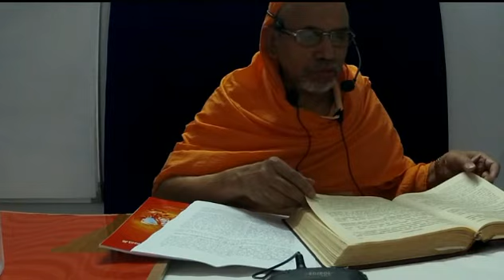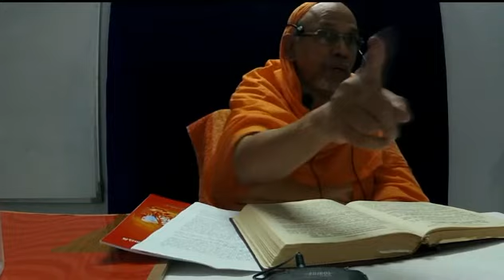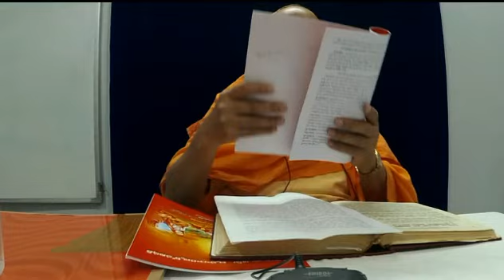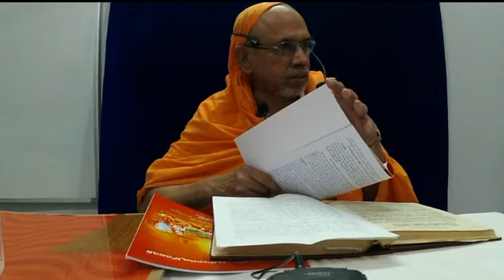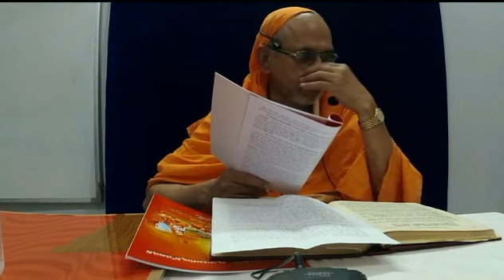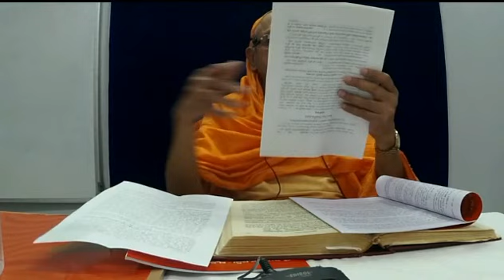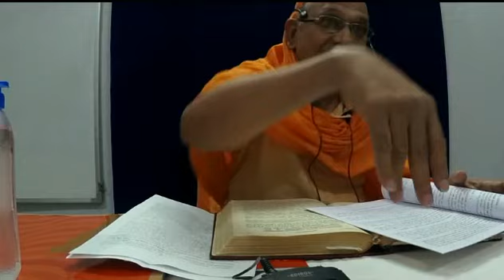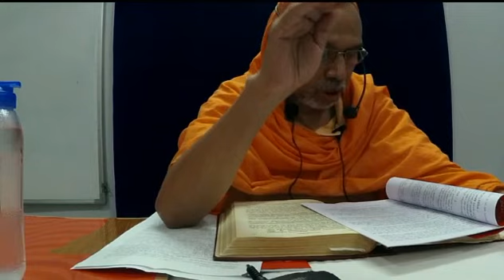08 BRU UP Brahma Vidya Brahmanamu 08022017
advaita, Brahma Vidya Ky=uteer, Swami Tattvavidananda, Telugu, Shankara Bhasya